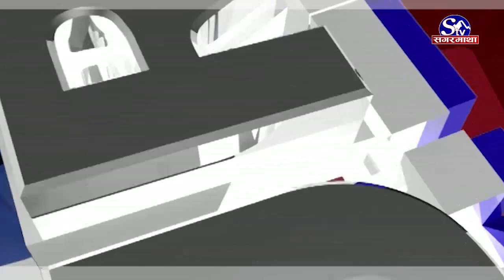प्रचण्ड र झलनाथ खनालले भेटे प्रधानमन्त्री ओली, के भयो छलफल र कुराकानी ?